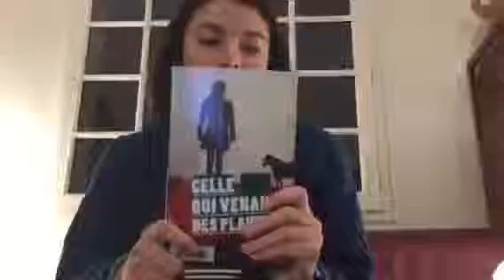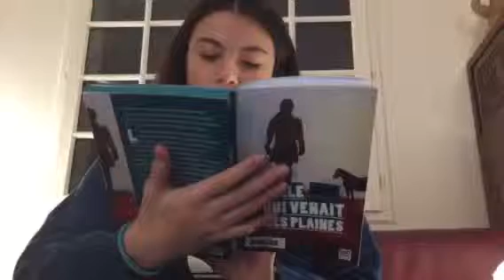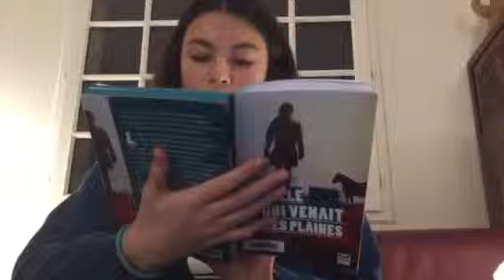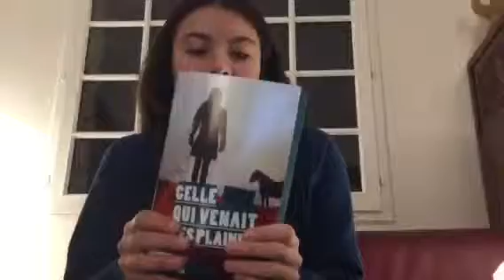Zoé présente "Celle qui venait des plaines"